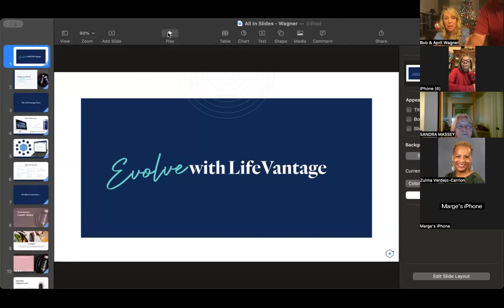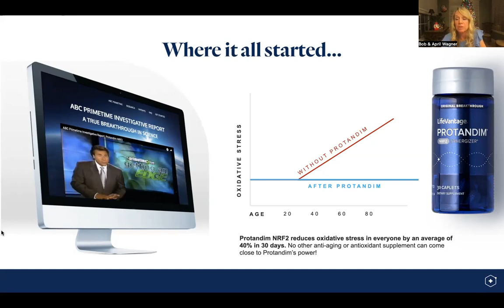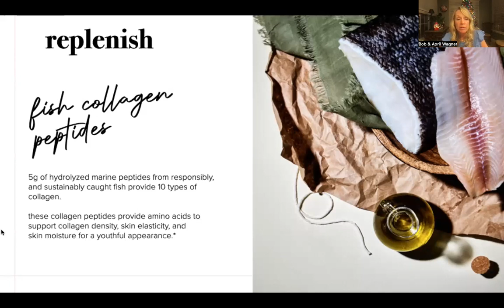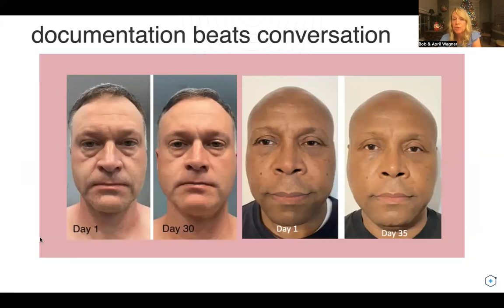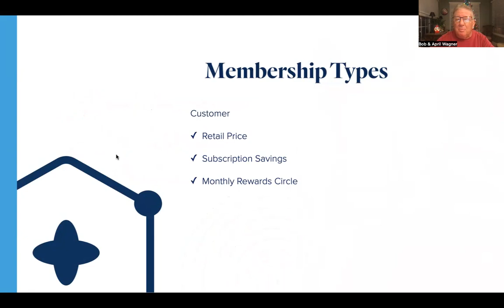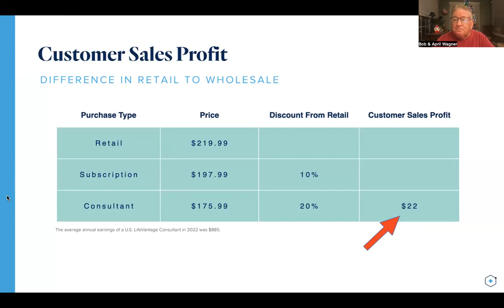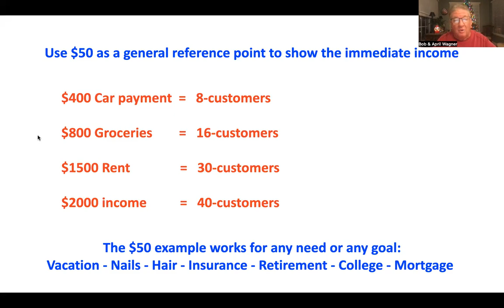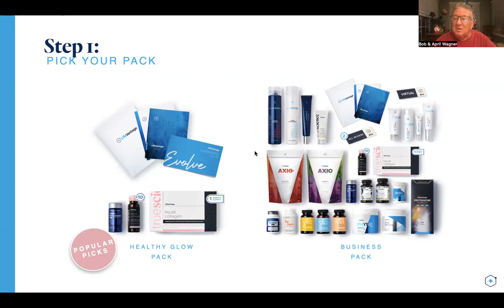Business Opportunity Overview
Wellness Business Overview presented by April and Bob Wagner.